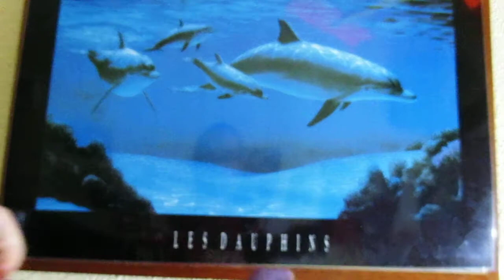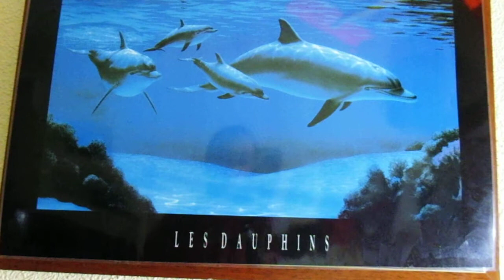(os puede salvar la vida) como evitar electrocutarse en estos casos PERO SOLO SI VAS A TOCARLO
(LEER TODO ESTO): ESTE VIDEO TE PUEDE SALVAR LA VIDA! explico como evitar electrocutarse cuando tienes duda de si una cosa dará corriente o no (y no es no tocarlo) AUNQUE SI NO SE TOCA MEJOR, y comprueven de otros modos que no hay electricidad ANTES DE HACER NADA. por otro lado también hay que decir que no solo la mano tiende a cerrarse, TAMBIEN EL BRAZO tiende a contraerse, También decir que NO SIEMPRE el sistema nervioso se comporta igual ante una electrocución, depende de el sitio donde se produzca el contacto los musculos pueden contraerse O ESTITARSE , cuando ocurre esto último se produce el dicho clásico..." la corriente me despidió ", y fue simplemente que la musculatura reaccionó estirándose Y EMPUJANDOTE hacia atras. En cualquier caso NUNCA se debe probar tensión de esa forma sin antes comprobar de otros modos mas seguros.
También quiero explicar, que en el vídeo digo "rampa" o "rampazo"  en lugar de corriente, porque de siempre he escuchado esa expresión, será una expresión de mi pueblo y no sabía que la gente no suele saber lo que significa. pido disculpas.
compartanlo y quizas salven VIDAS.